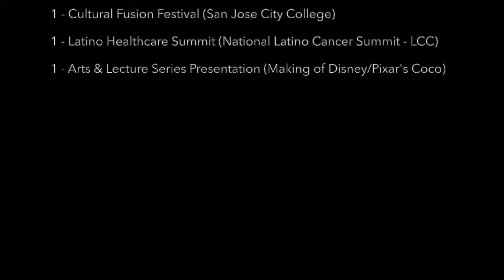2018 End of Year Recap (short)